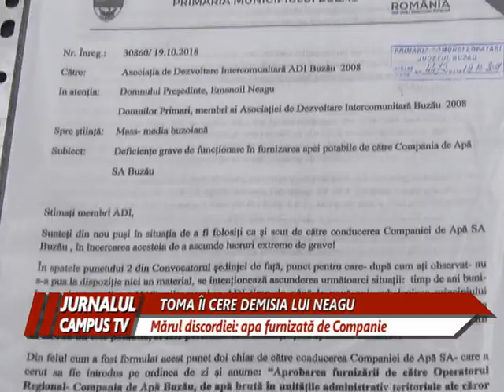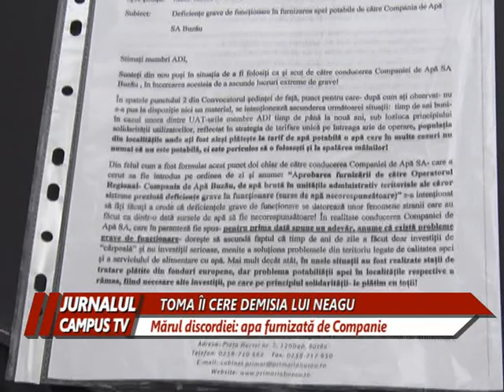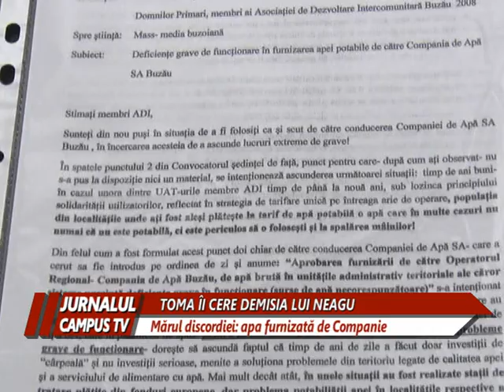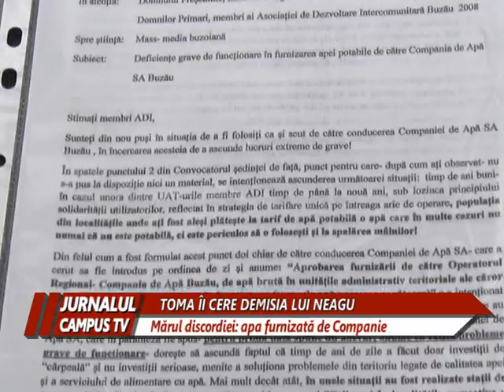TOMA CERE DEMISIA LUI NEAGU